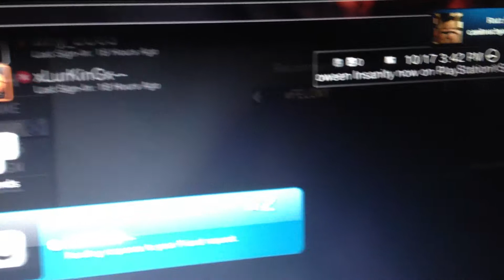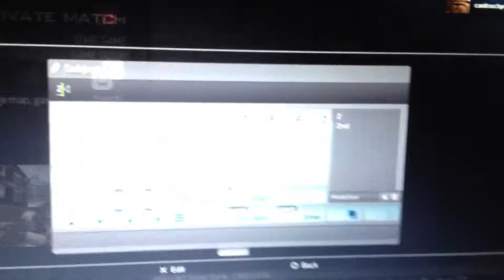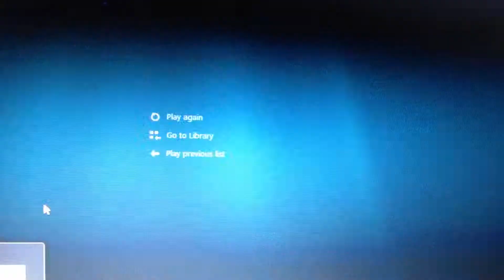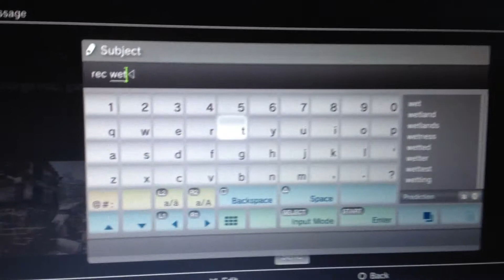Armen-- noshow proof part3